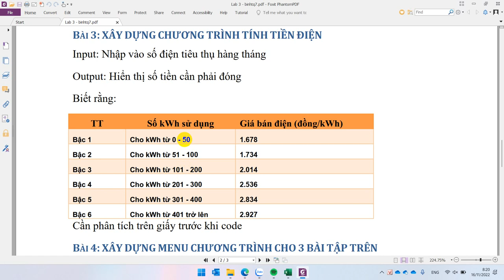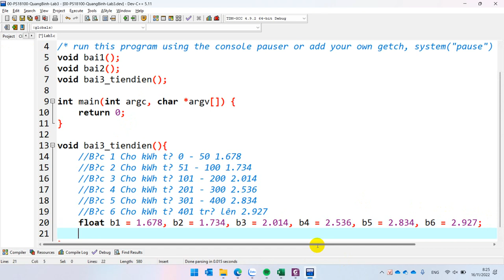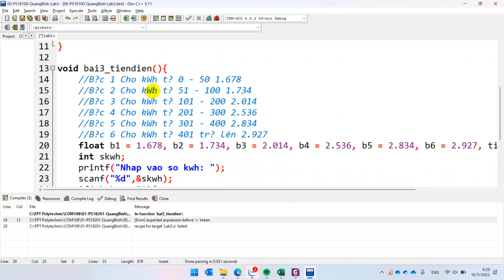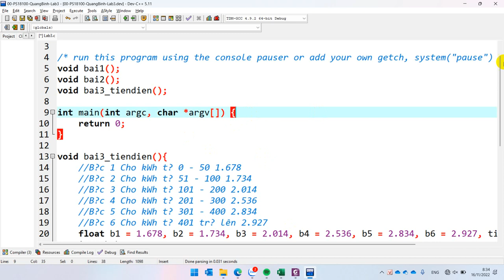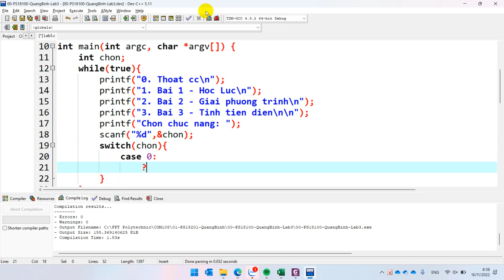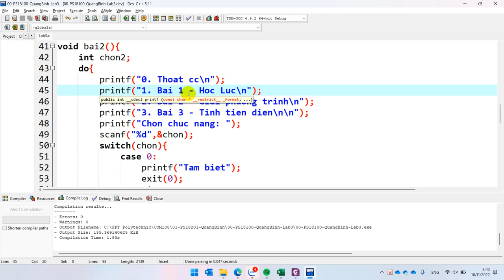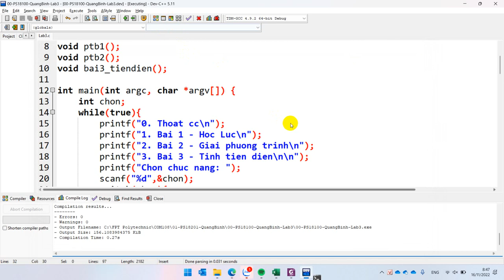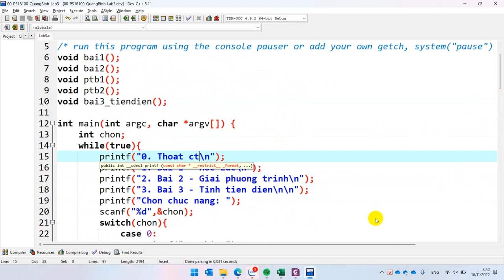Hướng Dẫn Thực Hiện Lab 3 Tính Tiền Điện